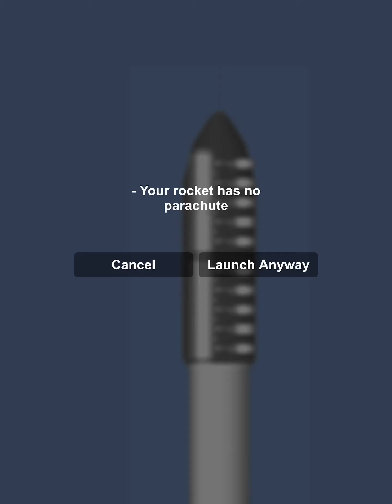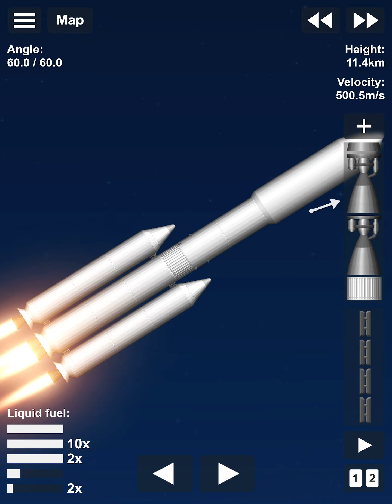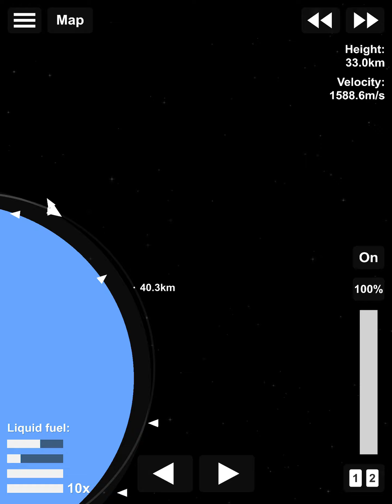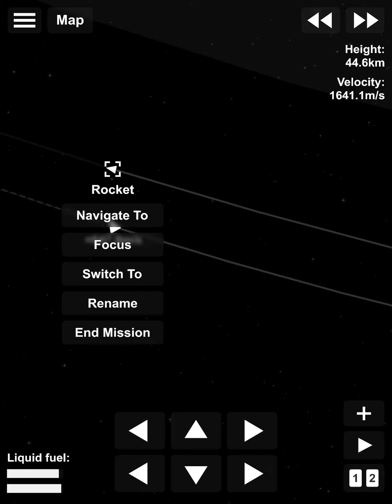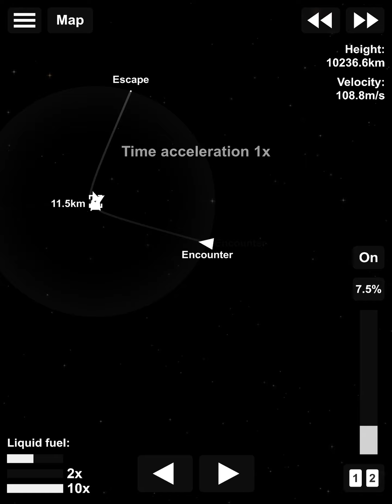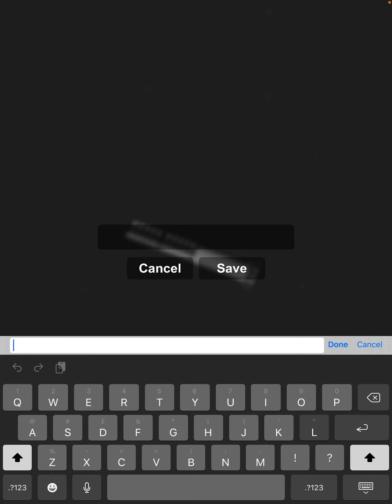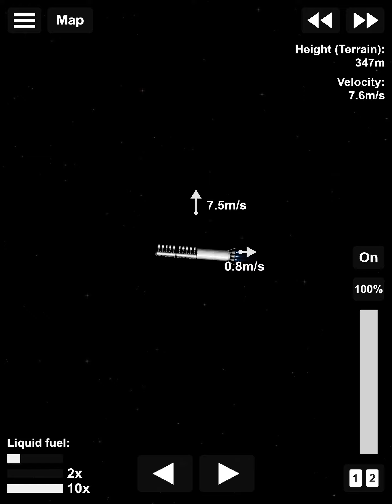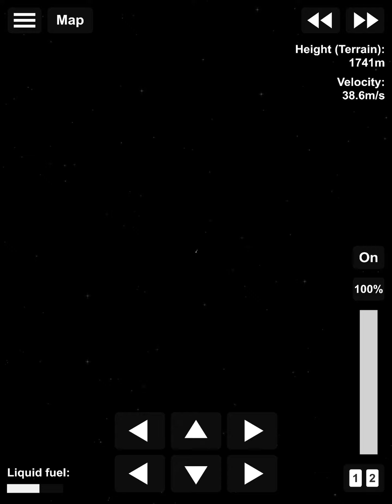Colonising the moon prt 8 || spaceflight simulator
Sending an asteroid defence system to the moon base.